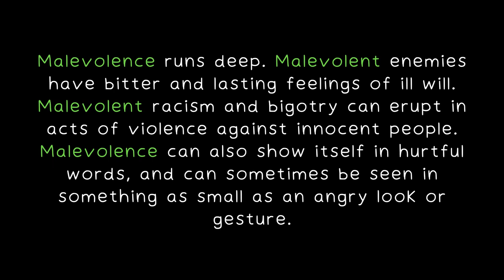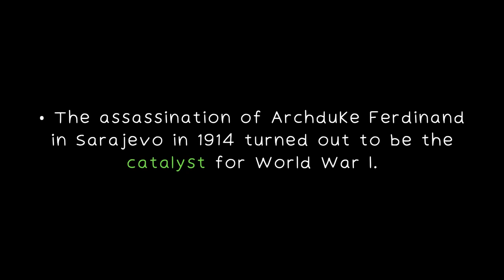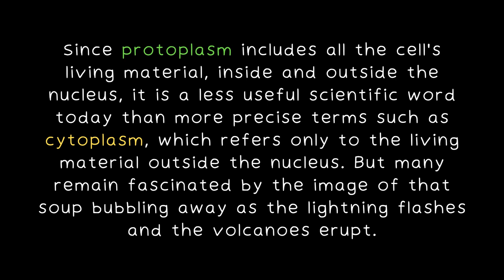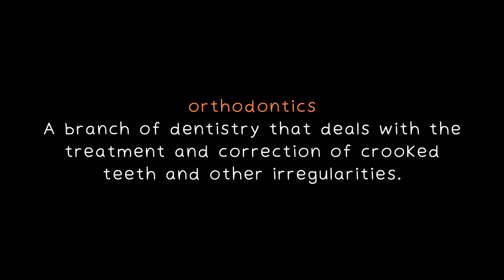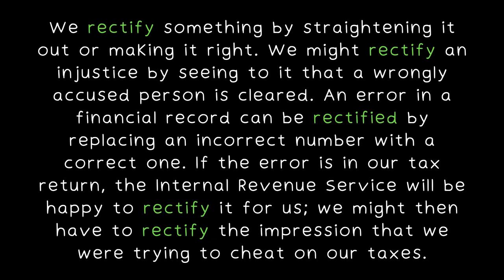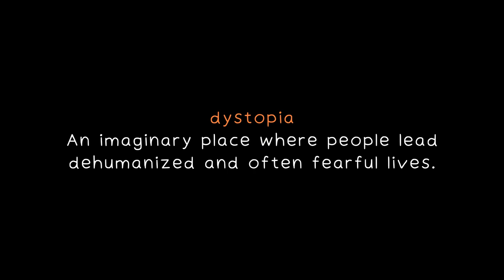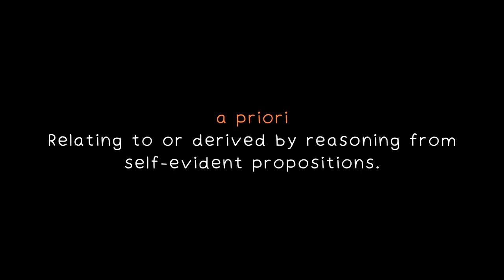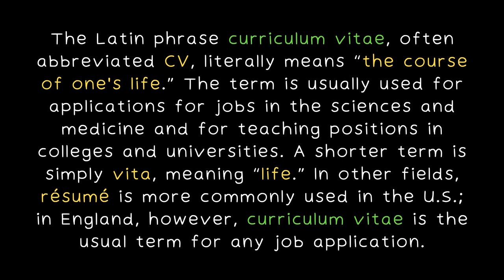Merriam-Webster's Vocabulary Builder audiobook # Unit 5